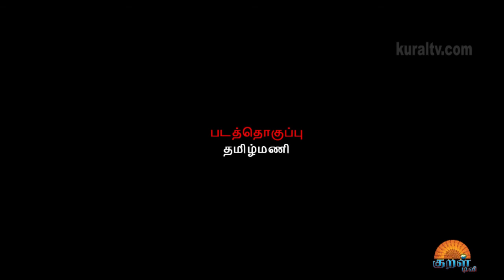OK Kanmani Audio Success Meet